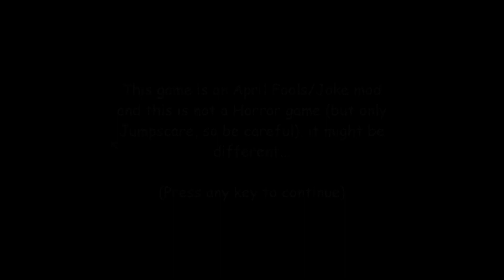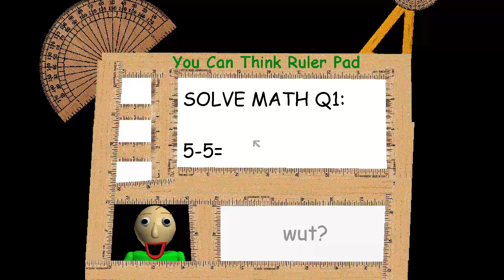Baldi Loves Rulers (INSANE BOSS FIGHT) | Baldi's Basics Mod #83 | Ending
Difficulty : 6/10 [★★★☆☆] (HARD)